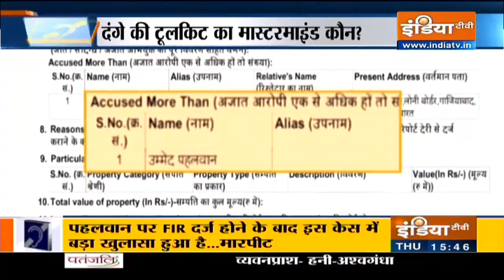31 जुलाई को आएंगे 12वीं बोर्ड के नतीजे, मार्किंग फॉर्मूला जारी | Special News | June 17, 2021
31 जुलाई को आएंगे 12वीं बोर्ड के नतीजे, मार्किंग फॉर्मूला जारी | Special News | June 17, 2021